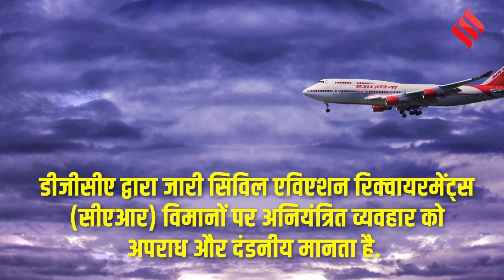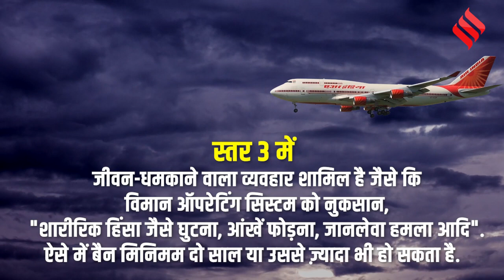Urinating Men Air India: DGCA ने अनियंत्रित यात्रियों से निपटने के लिए एडवाइजरी जारी की!| Guidelines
DGCA Advisory Air India: अब विमानों पर अनियंत्रित व्यवहार भारत में एक जुर्म और दंडनीय कार्य है। वर्बल एब्यूज (Verbal Abuse), शारीरिक हिंसा (Physical Violence) और अभद्रता (Indecency) के लिए यात्रियों को नो फ्लाई लिस्ट (No Flight List) में डाला जा सकता है। एयर इंडिया (Air India Flights) की विभिन्न उड़ानों में महिला सह-यात्रियों पर पुरुषों द्वारा पेशाब करने की दो घटनाएं हाल ही में सामने आई हैं, जिससे आक्रोश फैल गया है. एयर रेज की ऐसी घटनाएं अब आम होने के साथ ही, ऐसे कौन से व्यवहार हैं जो किसी यात्री को नो-फ्लाई सूची में डाल सकते हैं.